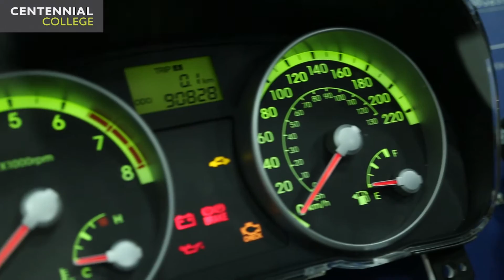Centennial College: Truck and Coach Technician - (Co-op Apprenticeship)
If you’re ready to launch a career in one of Canada’s largest industries, the Truck and Coach Technician Apprenticeship program will prepare you for an exciting future as a skilled professional in the truck and coach field. For four months, in labs at Centennial College, you will receive in-depth classroom training and practical, hands-on learning. You will then spend four months completing a co-op placement in a heavy equipment facility before returning to Centennial College for a final four months. Once you successfully complete the Truck and Coach Technician apprenticeship, you will earn an Ontario college diploma, have four months of practical, on-the-job co-op training at a truck and coach facility and will have completed the entire Ontario apprenticeship in-school curriculum in two years.